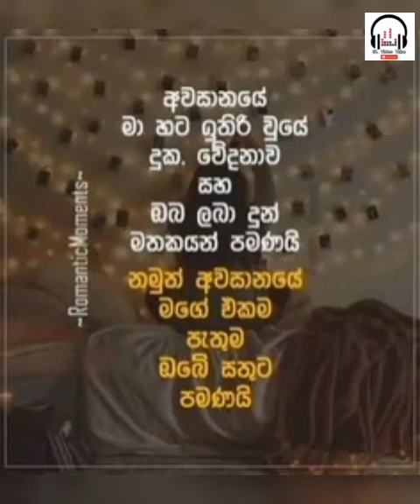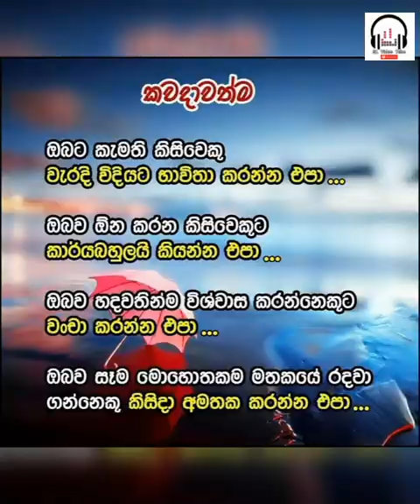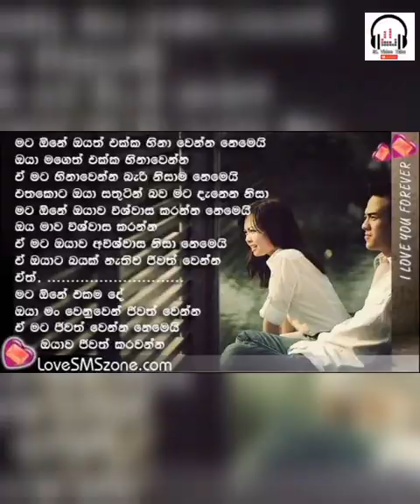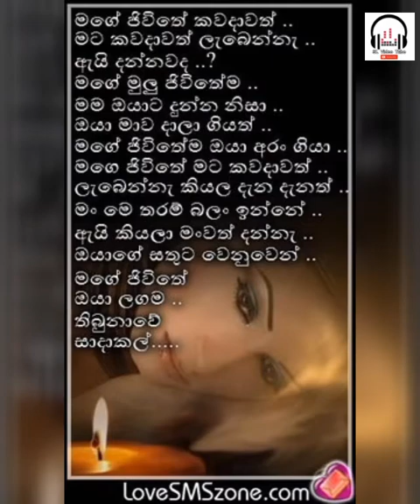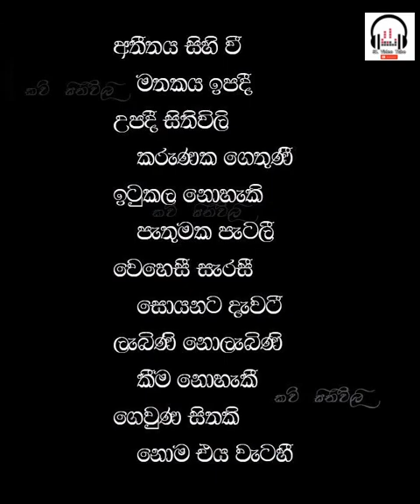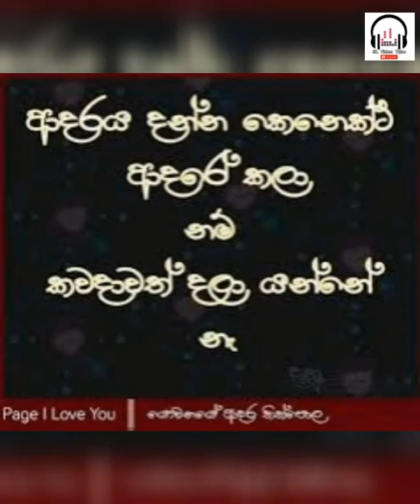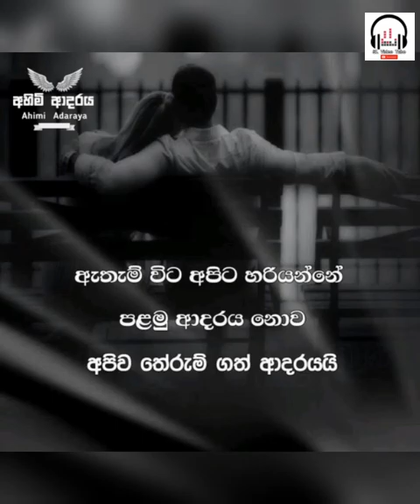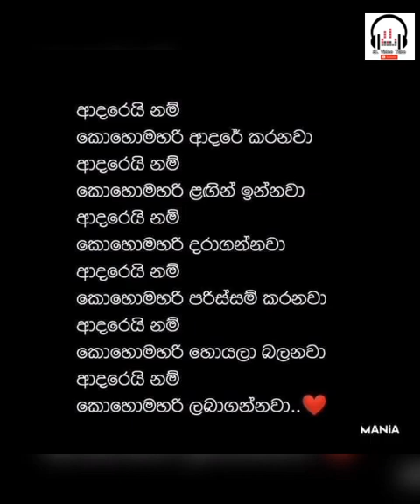Sinhala Boot Song Dj Nonstop